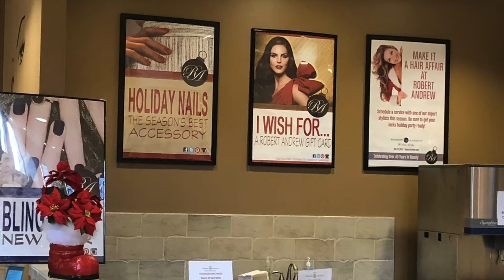Welcome to December at Robert Andrew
We are happy to offer a beautiful, safe Salon & Spa experience to help you celebrate the SPAlidays